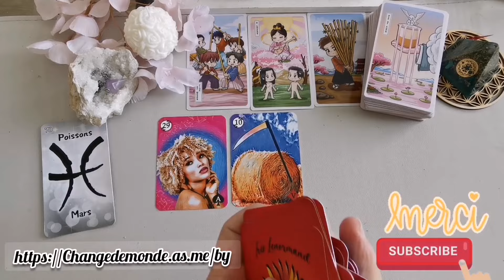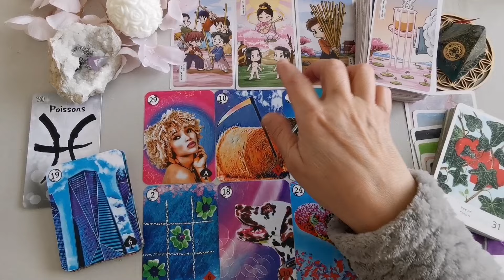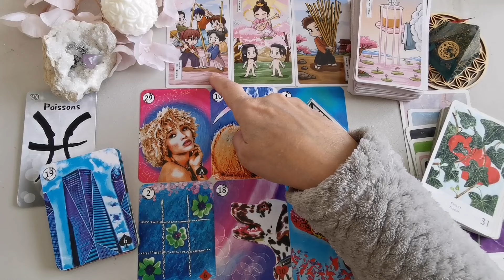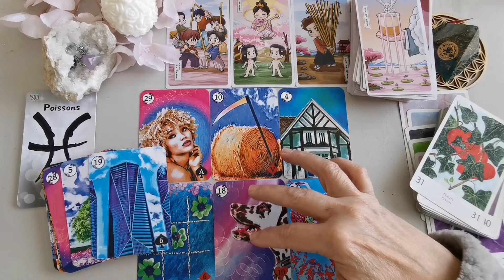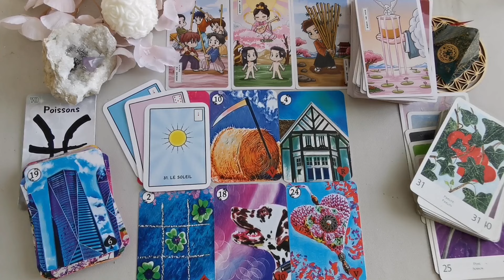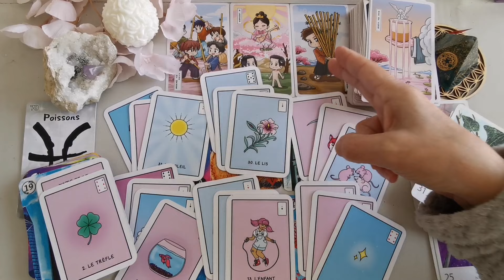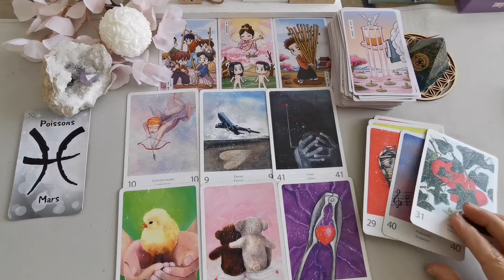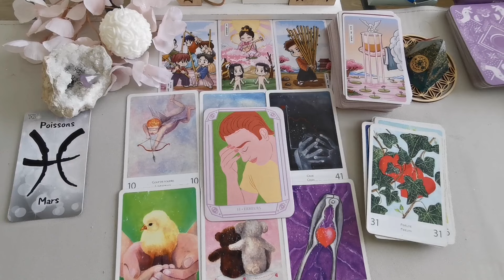♓POISSONS♓ MARS 2024 : Soyez indulgent et bienveillant avec vous même !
Pour une consultation personnalisée :
📩 Réservation :

Début de la guidance : 00:20

Jeux utilisés :
🔮 Tarot Sakura spring
🔮 Iris Lenormand d'Irène Rust Tarot
🔮 Le joli petit Lenormand
🔮 Le grand oracle de l'amour
🔮 L'oracle magique de l'âme

Bonjour,